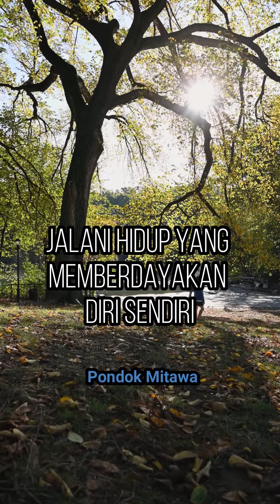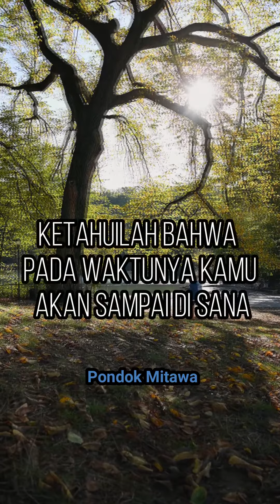H i d u p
1.
Biarkan berlalu
Jangan pernah merusak hari yang baik, dengan memikirkan hari kemarin yang buruk

2.
Abaikan mereka
Jangan dengarkan orang lain
Jalani hidup yang memberdayakan sendiri

3.
Berikan waktu
Waktu menyembuhkan segalanya

4.
Jangan membandingkan
Satu-satunya orang yang harus kamu coba kalahkan adalah kamu yang kemarin

5.
Tetap tenang
Tidak apa-apa untuk tidak memikirkan semuanya
Ketahuilah bahwa pada waktunya kamu akan sampai di sana

6.
Terserah kamu
Hanya kamu yang bertanggung jawab atas kebahagiaanmu

7.
Tersenyum
Hidup ini singkat nikmati selagi bisa